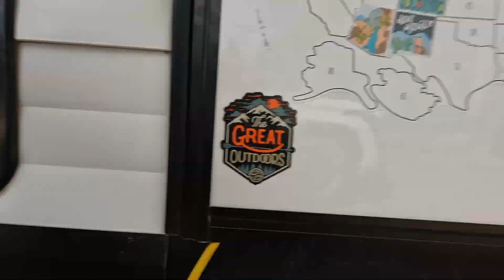Travel Day | Part Two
Hello! We are Owen and Ashley, we travel full time across the us with out four cats. Today is a travel day for us we are heading to flagstaff Arizona from phoenix, its about a 2 to 3 hour drive. WE can't wait to see what flagstaff has to offer!! 'hint: it snowed 2 feet the fourth day lol'

@  owenandash
Owen and Ashley